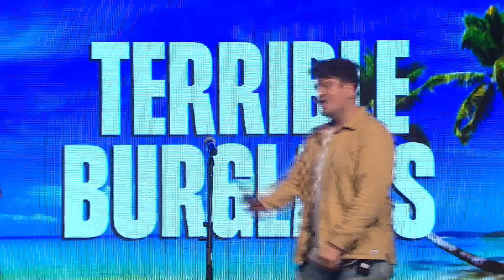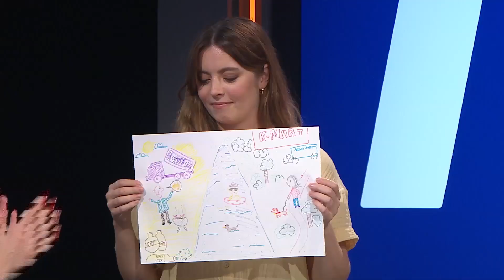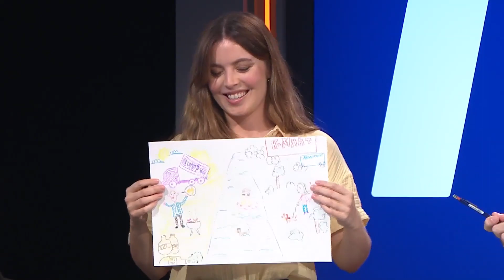7 Days Season 15 Episode 2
7 Days Season 15 Episode 2 (2022)
With panelists Melanie Bracewell, Bailey Poching, Joseph Moore, Dai Henwood, Angella Dravid & Lana Walters.

And catch the latest episodes in full over on ThreeNow.